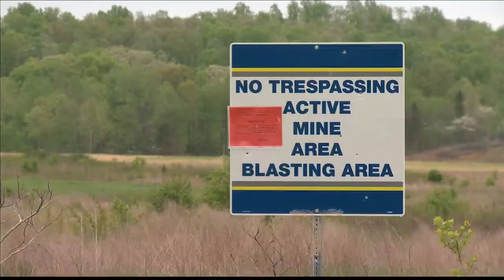Anthony Wolfe Jr found guilty in Valarie Ruark's murder